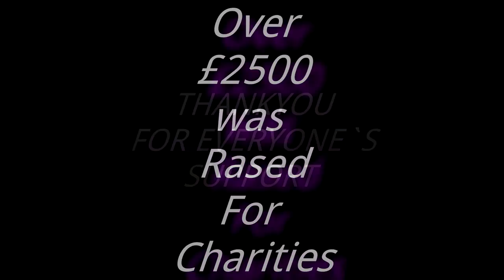DRUIDS MC NORTH Northern Lights Show 2014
DRUIDS MC NORTH LOGO AND COLOURS USED WITH PERMISSION
DRUIDS NORTH MC Copyright and TRADEMARK